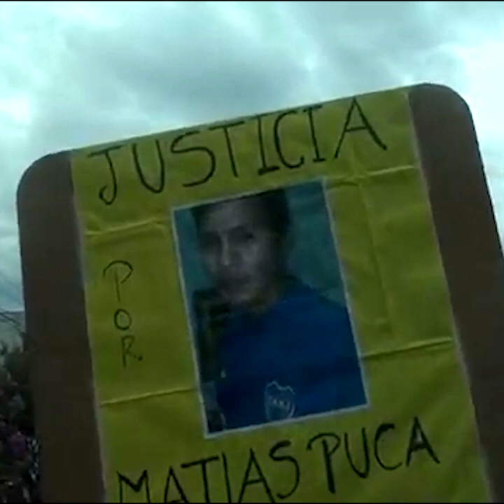A un año del accidente que le quitó la vida a Matías Puca